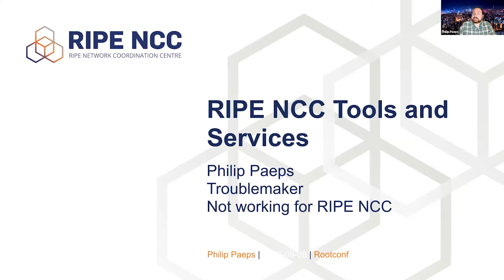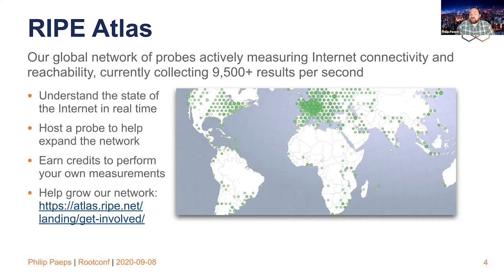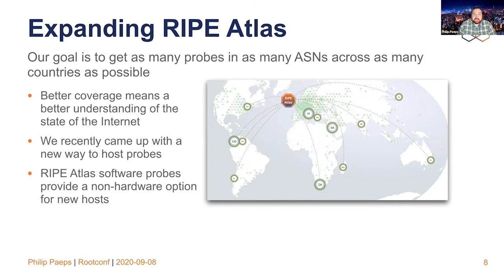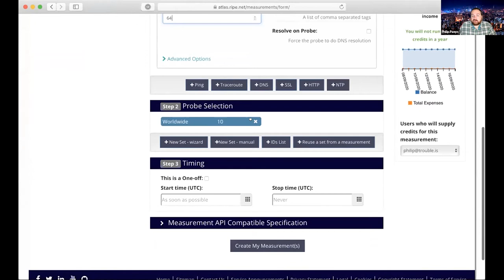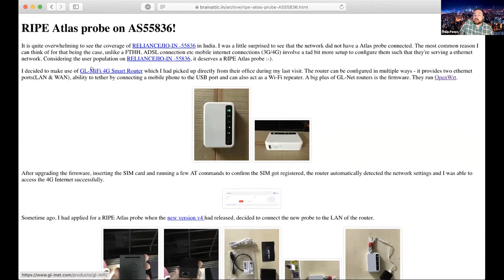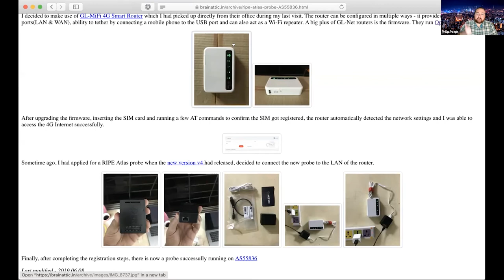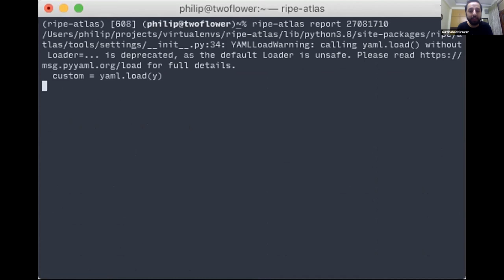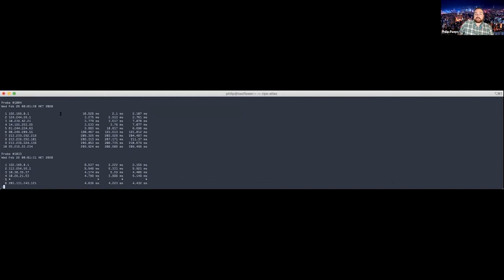How to use Ripe Atlas Probes to monitor networks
Internet measurements are important and userful for everybody and not limited to network engineers, developers, researchers etc.

This session is a talk by Philip Paeps, introducing participants to the Ripe Atlas probes, how to use them, and the community and ecosystem around monitoring networks that individuals can plug into.